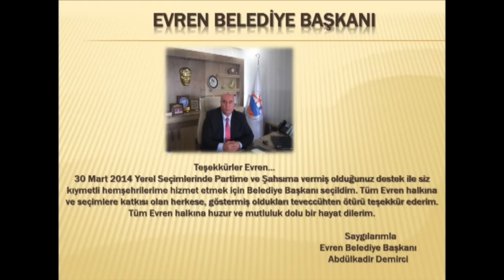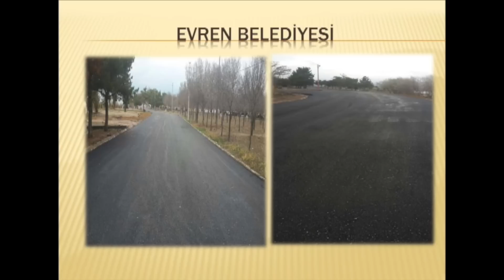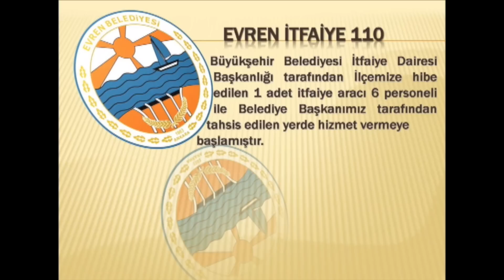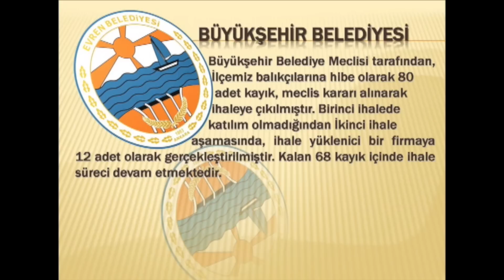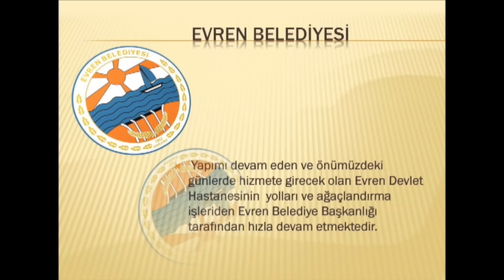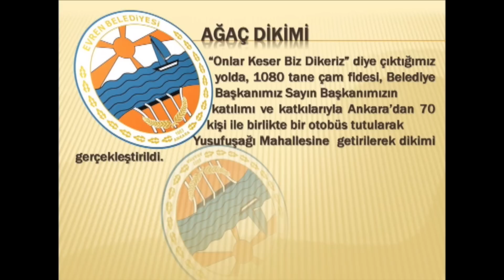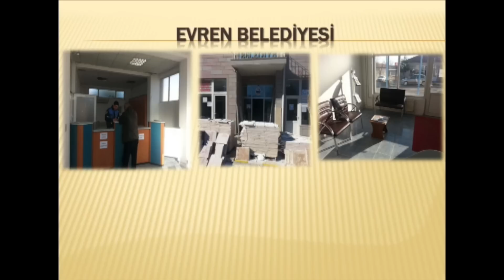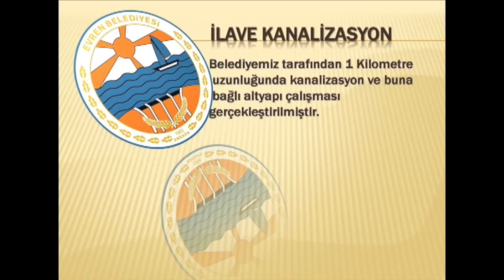SAHİL ŞEHRİ EVREN İLÇEMİZİN 2014 FAALİYET RAPORU